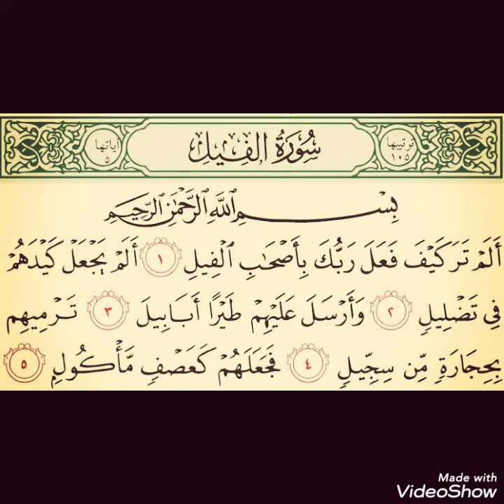سلسلة تعليم القرءآن سورة الفيل